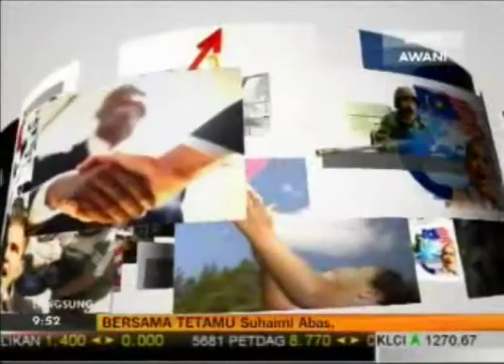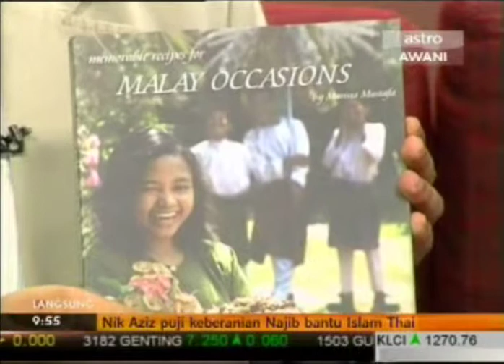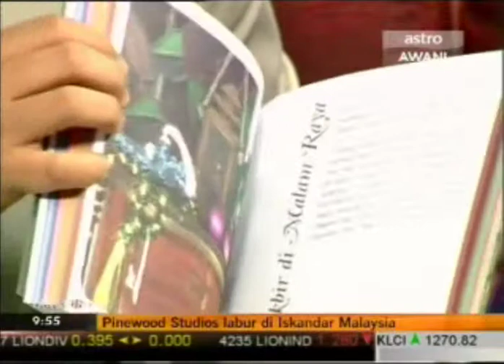Interview on Astro Awani about Marina's debut cookbook 'Memorable Recipes for Malay Occasions'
Marina Mustafa was interviewed by Astro Awani regarding her debut cookbook 'Memorable Recipes for Malay Occasions' which offers recipes with reference to different occasions throughout the cycle of life.

Footage credits: Astro Awani